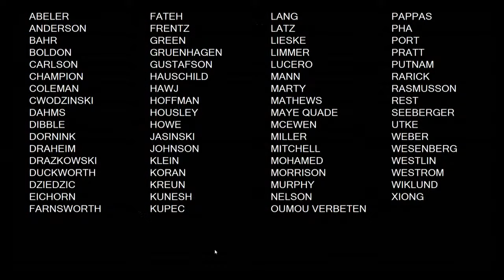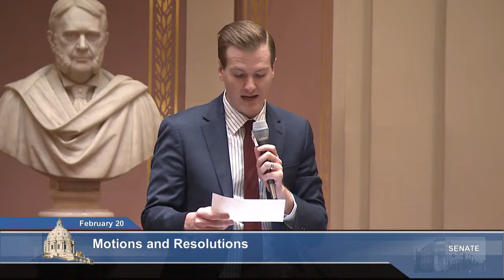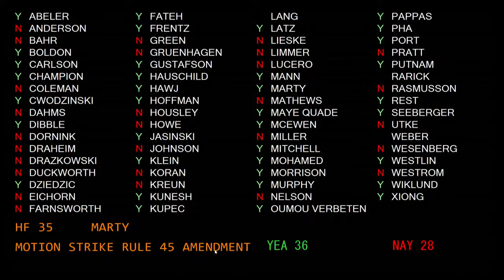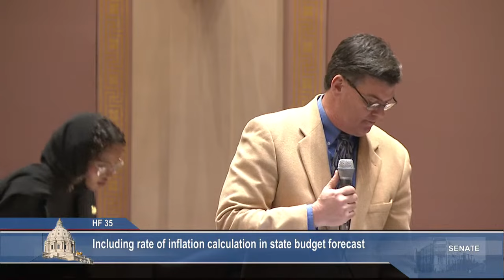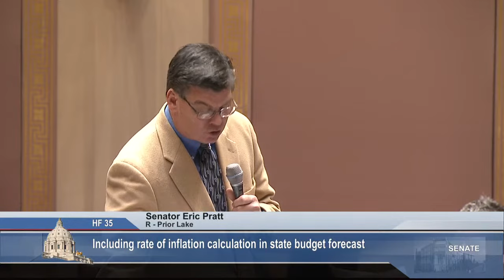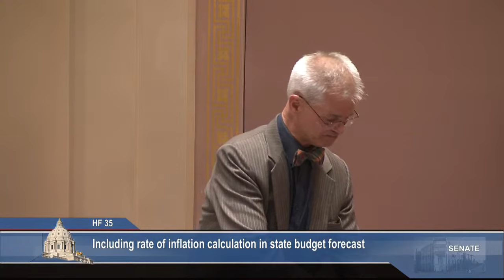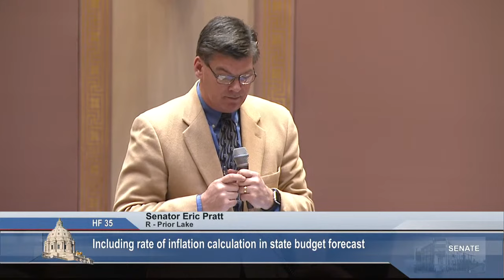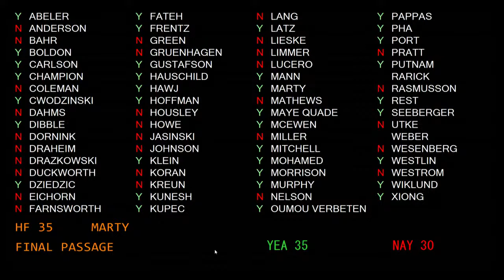Senate Floor Session - 02/20/23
Minnesota Senate Floor Session for Monday, February 20, 2023